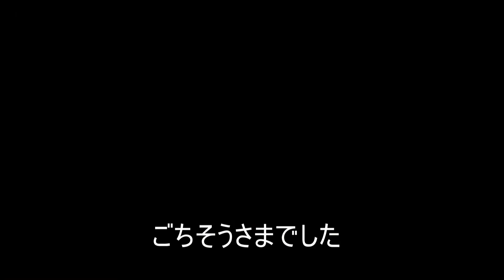ブラックバス料理・ソテー 実食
単純にソテー